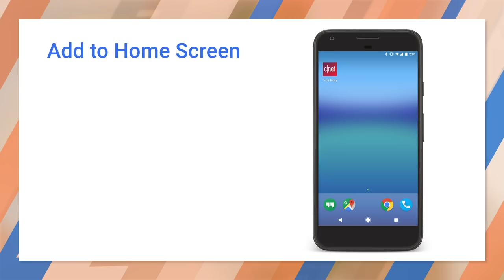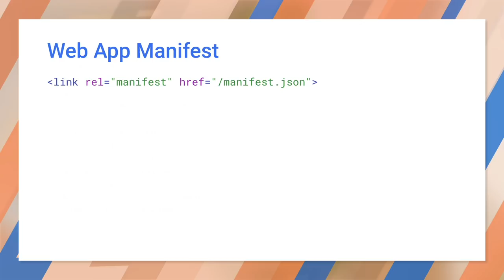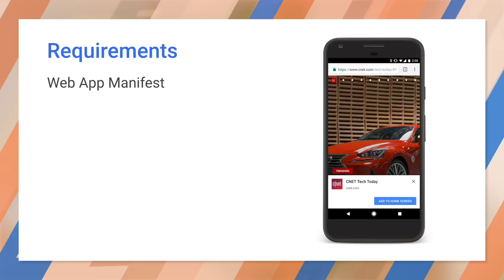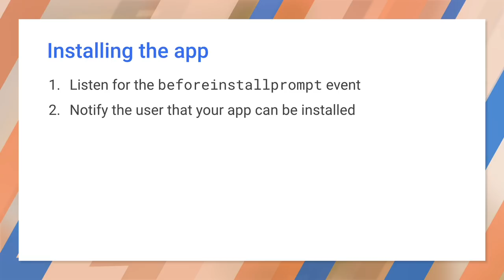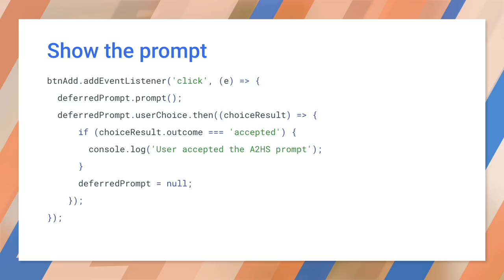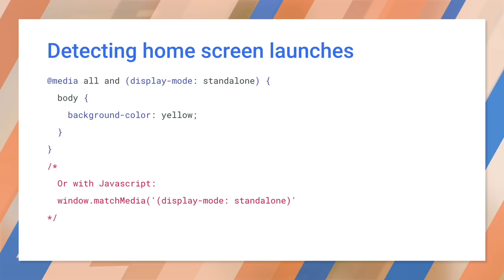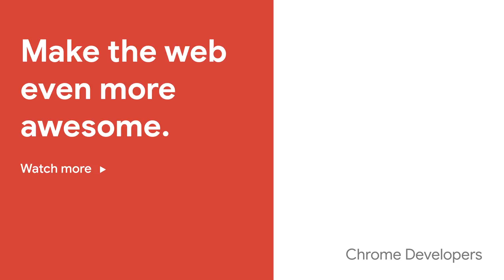Install a PWA on the home screen - Progressive Web App Training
Your PWA can have a presence on the user's device — just like a native app.

This video shows you how.